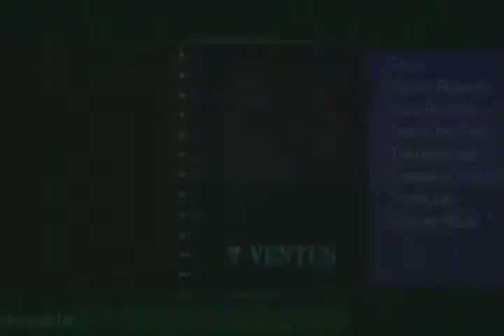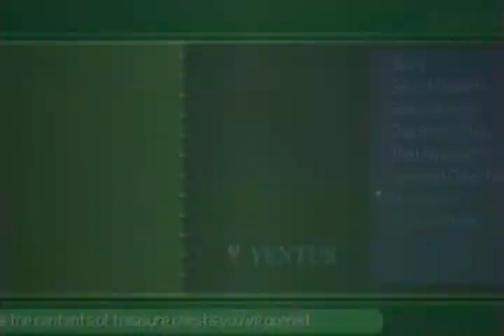Let's Play Kingdom Hearts Birth By Sleep [Ventus] - Part 34: Memorized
We continue going through Radiant Garden, trying to make new friends. As we're doing so, we run into Lea, who looks A LOT of like someone we know...they even say the same thing. could it be?